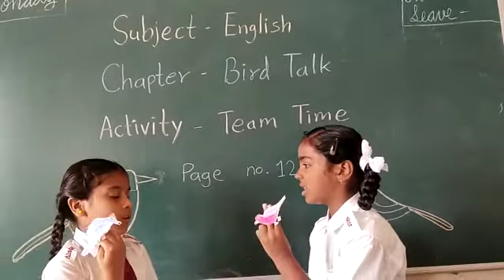Class 3rd Subject English Activity - Team time Page no. 12